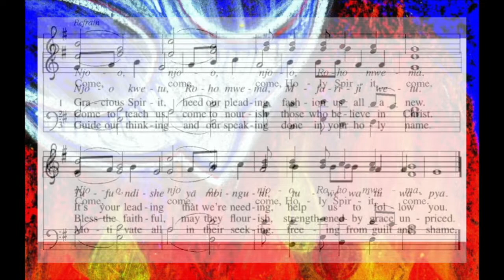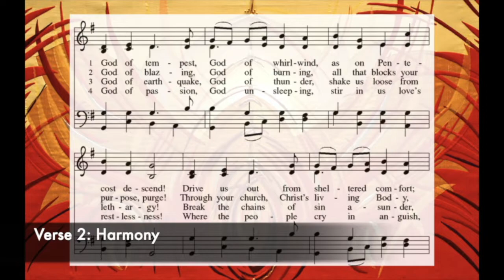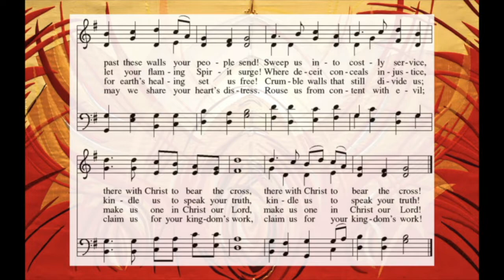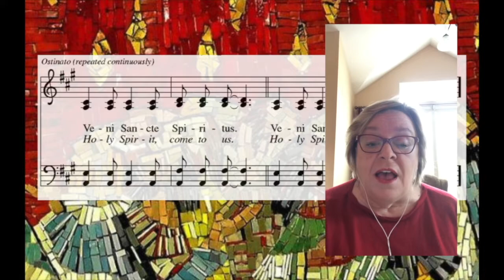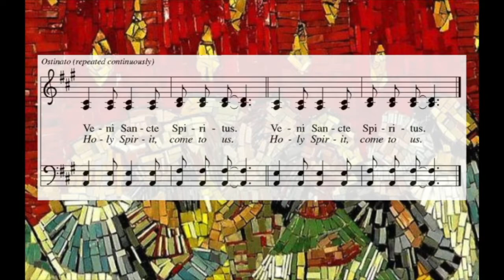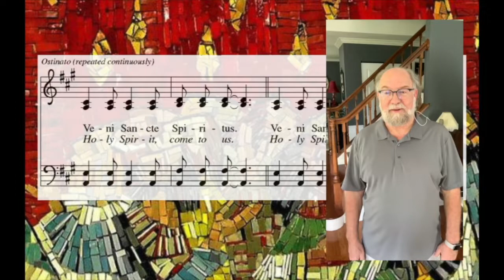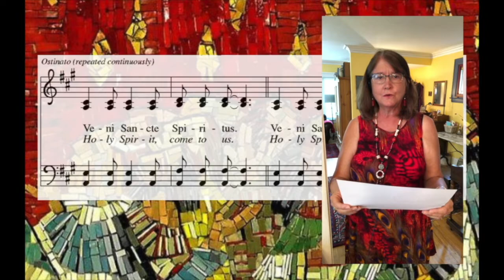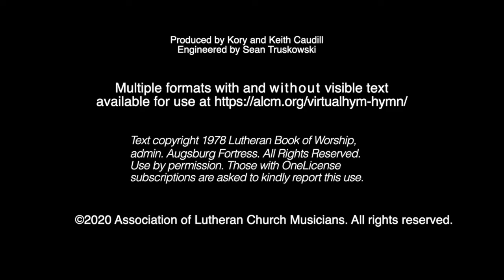GSLC Sunday Worship 5.31.2020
Good Shepherd Lutheran Church, Oak Park, IL

Pentecost was a Jewish harvest festival that marked the fiftieth day after Passover. Luke portrays the Holy Spirit being poured out upon the disciples before the gathered and astonished people assembled in Jerusalem for the festival. Filled with the Spirit, the disciples were able to witness to the power of Christ’s resurrection.

Permission to stream the music in this service obtained from One License A-732076 and CCLI B-20241008